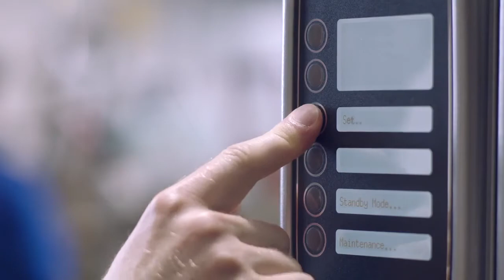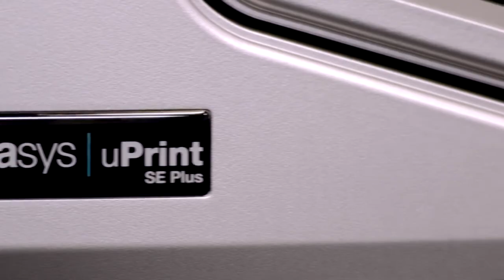uPrint professional grade 3D printer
uPrint 3D printers are used by Designers, Engineers, RP Managers, and Educators in middle school, high school, and universities across Canada

- Create concept models to depict final design
- Communicate and improve products
- Quickly produce multiple and successful iterations for review
- Produce end use jigs & fixtures that can withstand daily use
- Create low volume end use parts
- Engineering prototypes for form, fit & function